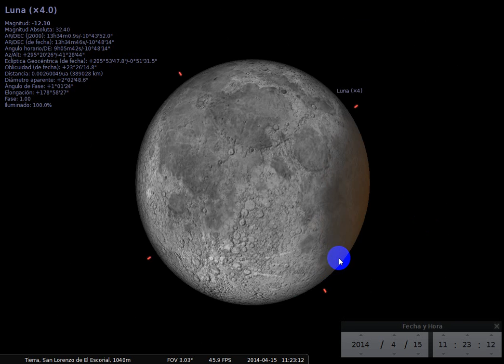Eclipse Luna15042014 3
El eclipse que no veremos desde la peninsula